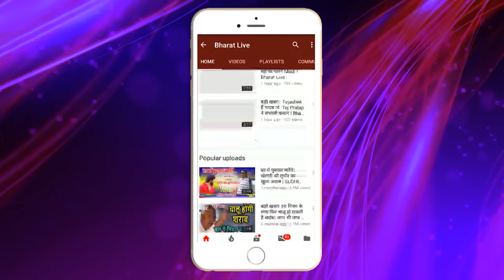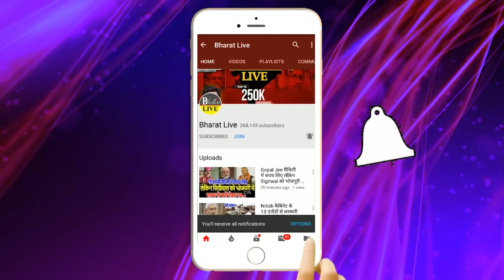झा जी का विश्लेषण: तेजस्वी के सामने ही सहनी का रौद्र रूप क्या लालू से हो गई गलती या गेम पलटेगा!